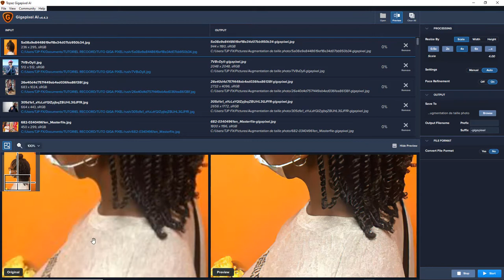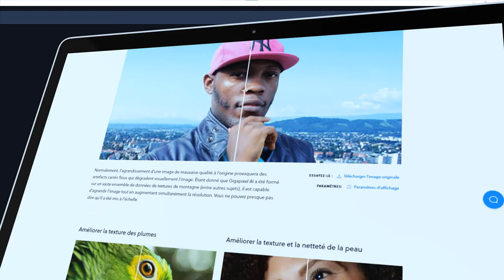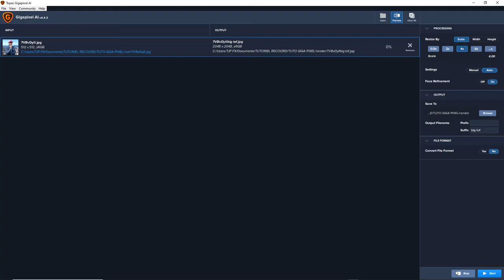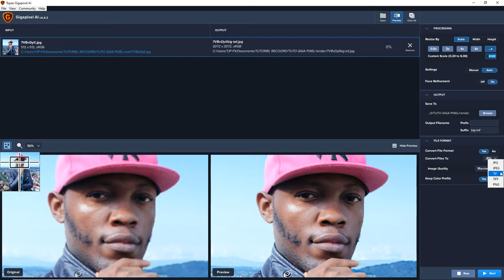Tutoriel Gigapixel AI . French . TJP FX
Gigapixel AI vous aide à faire une seule chose très bien : augmenter la résolution de l'image de manière naturelle. C'est assez difficile à faire. La plupart des algorithmes de mise à l'échelle ne savent pas comment remplir avec précision les pixels manquants, vous vous retrouvez donc avec des résultats de mauvaise qualité.